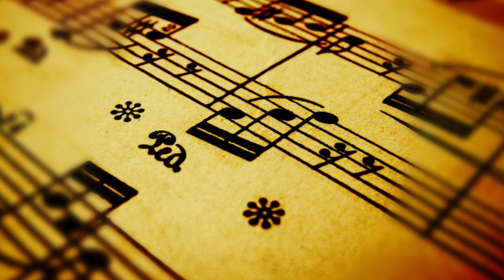MORGAN SCHNEIDER #6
There are some extremely talented musicians in this one! Dave Morgan on Guitar / Vocals, Buddy Schneider Guitar /  Vocals,  Bob Calhoun Bass Guitar / Vocals and Roger Vonada on Drums!  Bobby T